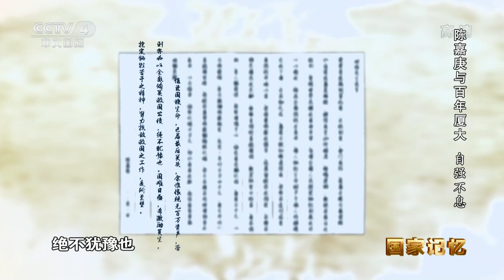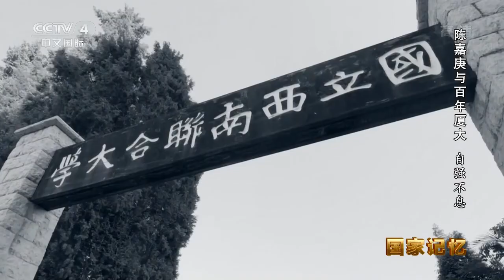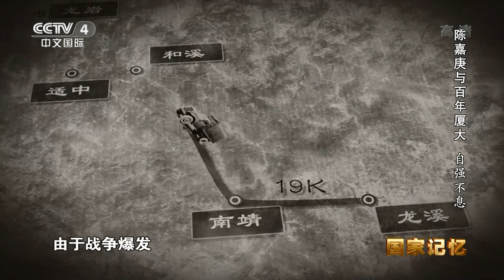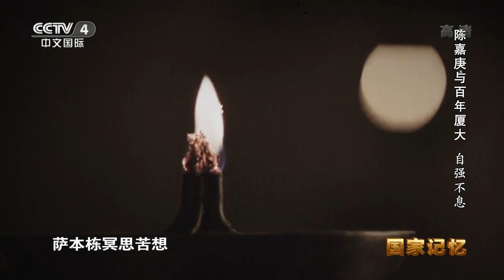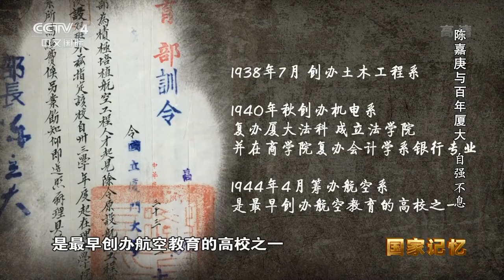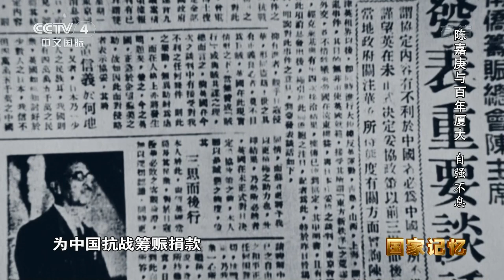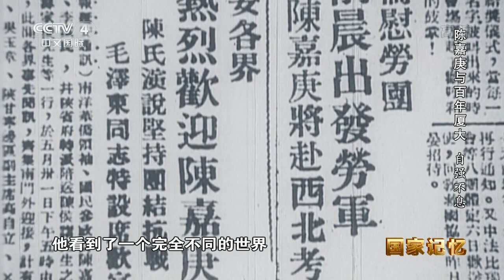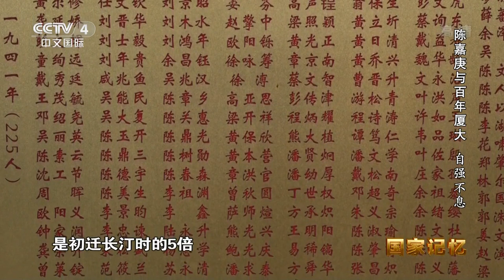陈嘉庚与百年厦大——战火硝烟几经辗转 厦门大学如何成为“南方之强”？ 20210331 |《国家记忆》CCTV中文国际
本期节目主要内容：
在陈嘉庚看来，学校不仅要立即开办，还要将其办成一所一流大学，短短两年时间，厦门大学正式开办，一代代学子在这里拥抱世界。时光流转，在厦大百年华诞之际，让我们一起回顾，陈嘉庚与百年厦大。